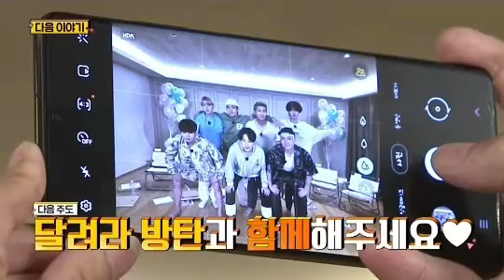Run BTS | My Happy Pill 🥺